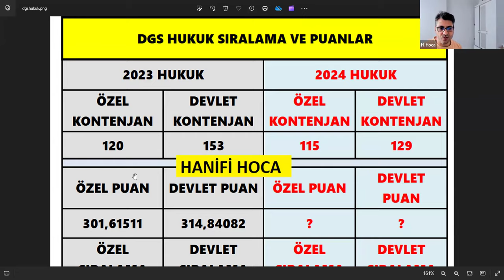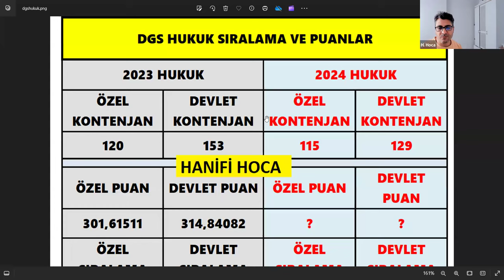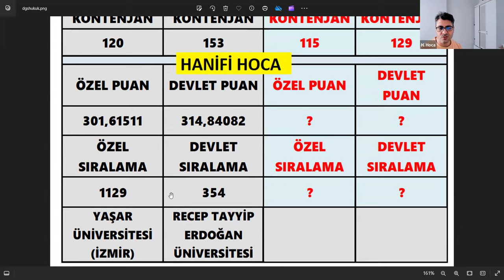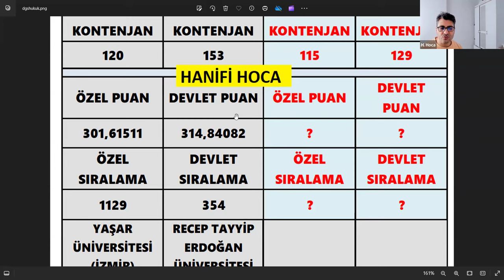2024 DGS HUKUK PUANLARI VE SIRALAMALARI DEĞİŞİR Mİ? - 2024 DGS HUKUK KAÇ NET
DGS KAZANDIRAN KURSA KATIL (BAŞARI GRUBU)